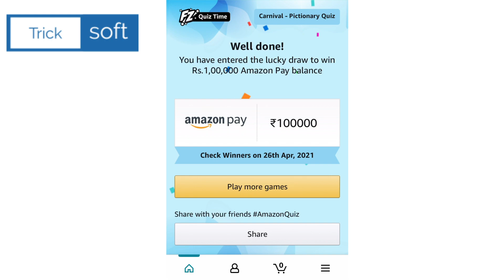Amazon Funzone Carnival Guess who quiz Answer Today | Win RS 1,00,000 | 22 April | Amazon Fun Zone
Amazon Guess and win quiz Answers Today | Win RS 1,00,000 | 22 April 2021| Amazon Fun Zone Quiz Answers

Guess and win quiz amazon.
amazon quiz today,
amazon quiz
amazon quiz 22 April,
win RS 1,00,000,
amazon,
quiz,
 22 April amazon quiz answers,
 22 April amazon quiz,